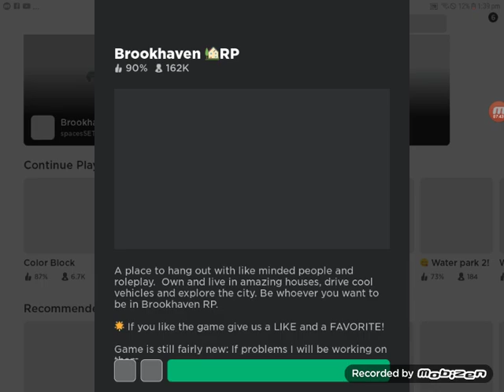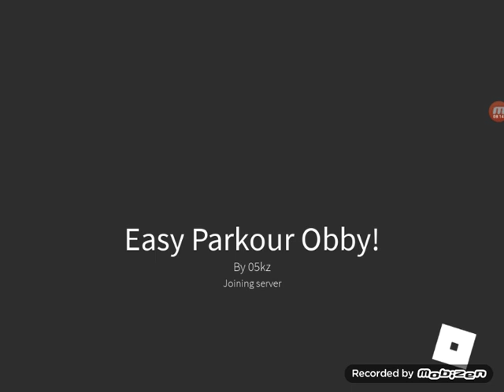I played brookhaven and an obby pt.2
go check part 1 out
and follow ke on roblox:LankyBox_Fan827